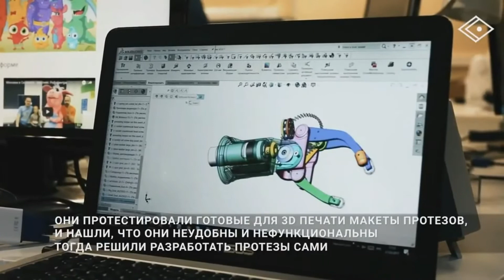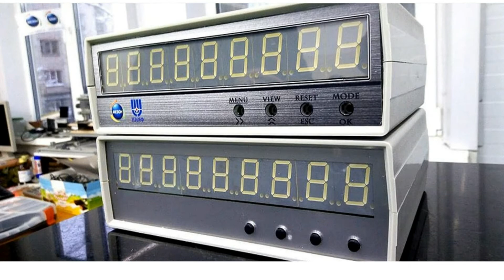Интервью в ЦМИТ Вологда Даниил Соколов и Илья Егоров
Даниил Соколов и Илья Станиславович Егоров рассказывают о проектах ЦМИТ "Современные машиностроительные технологии" г. Вологда. От дозиметра радиации к прибору измерения с точностью до нанометра и функциональному детскому протезу.

Что значит быть наставником. Как родителю распознать в ребенке и помочь развить инженерные таланты. Какое самое гениальное инженерное изобретение и почему уметь программировать должен каждый. Как  объединение с партнерами позволяет реализовывать масштабные проекты.

Компьютерный клуб VolBIT
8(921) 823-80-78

ЦМИТ г. Вологда
Современные машиностроительные технологии

Проект реализуется с использованием гранта Президента Российской Федерации на развитие гражданского общества, предоставленного Фондом президентских грантов при поддержке Департамента внутренней политики Правительства области.